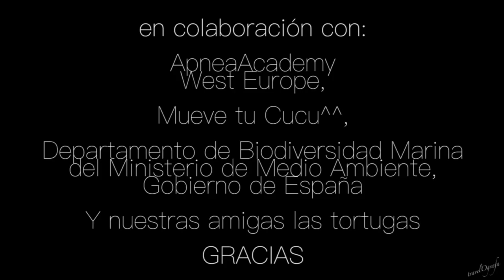Tortugas en Tenerife / Turtles in Tenerife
La maravillosa experiencia de observar a las tortugas Chelonia Mydas en su hábitat natural, siendo ZEC - Zona de Especial Conservación.
Es espectacular nadar en medio del océano, y ver cómo se te acercan curiosas, incluso tocándote al pasar.
Están en grave peligro de extinción en todo el mundo, por lo que se ruega respeto. Sólo se debe interactuar con ellas cuando sean ellas quienes se acerquen a nosotros, y nunca para abrazarlas o atosigarlas.
Gracias a Apnea Academy West Europe, Mueve tu Cucu^^, y el Departamento de Biodiversidad Marina del Gob. España por su colaboración.
The wonderful experience of oberving Chelonia Mydas turtles in their natural habitat - ZEC zone (Special Conservation Area).
It is an amazing sensation to swim around in the middle of the ocean, and experience how these beautiful animals approach you, curiously, even touching you on their way.
They're at risk of being extinct, so please please, respect them and only interact with them if they approach you, never ever hugging them or trying to do so, to not stress them.
Thank you so much to Apnea Academy West Europe, Mueve tu Cucu^^ and the Biodiversity Department of Conservation of the Gov. of Spain.